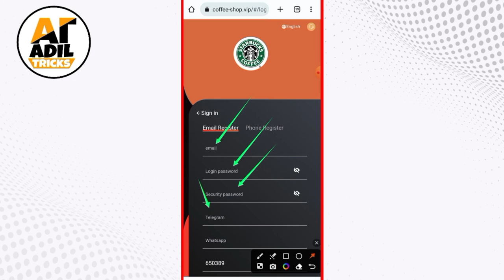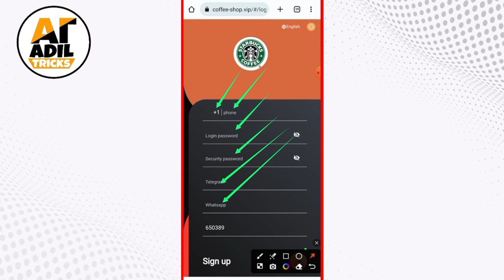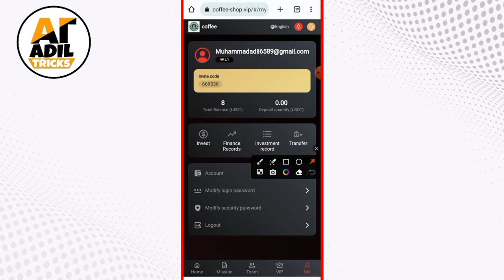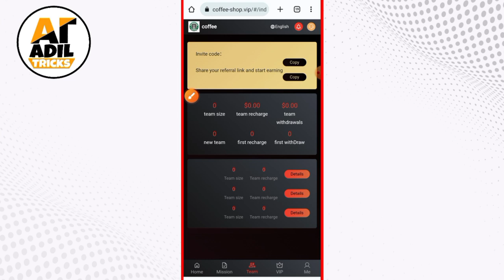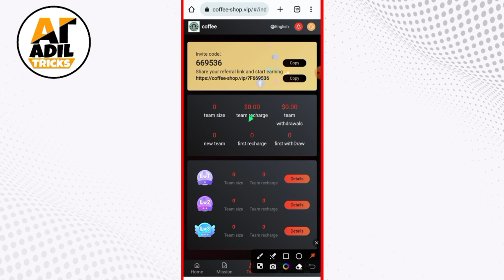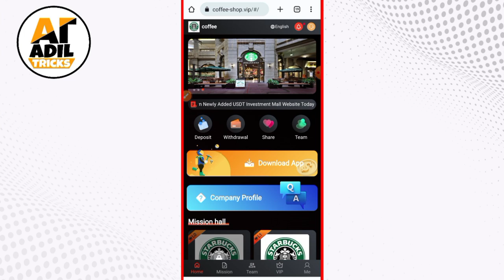Coffee-shop - New USDT Earning Platform Today | Earn USDT & Complete Task With Withdraw Proof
earn usdt daily, Coffee-shop - New USDT Earning Platform Today | Earn USDT & Complete Task With Withdraw Proof

Registration link: 🔥🔥